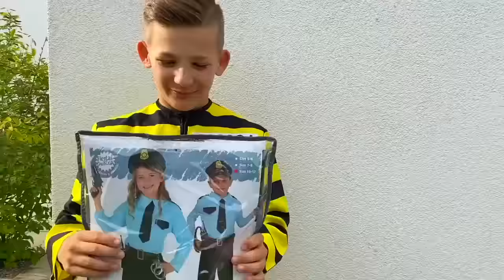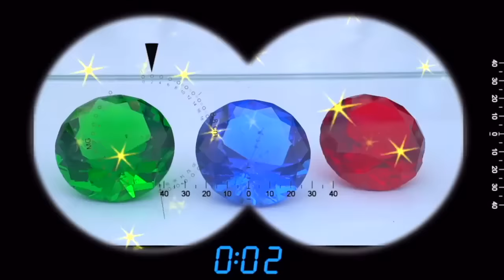Јасон и дечије авантуре о полицајцима у затвору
Јасон и дечије авантуре о полицајцима у затвору. Дечја прича о добрим и лошим делима